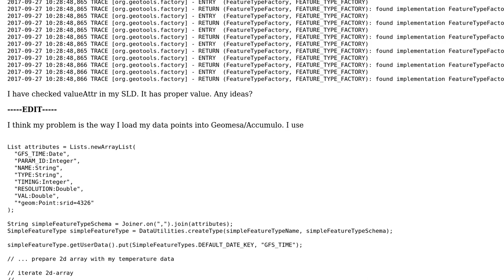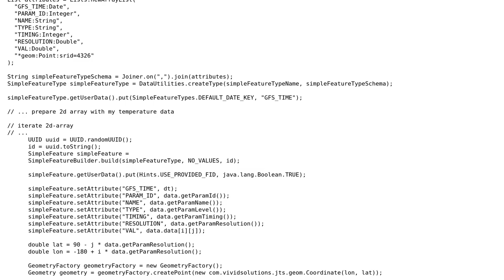GIS: Use Geoserver's Barnes Surface SLD Transformation with an Geomesa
With thanks & praise to God, and with thanks to the many people who have made this project possible! | Content (except music & images) licensed under CC BY-SA | Music | Images & others | With thanks to user Timur Kobilov user GeoMesaJim and the Stack Exchange Network Trademarks are property of their respective owners. You are responsible for your own actions.